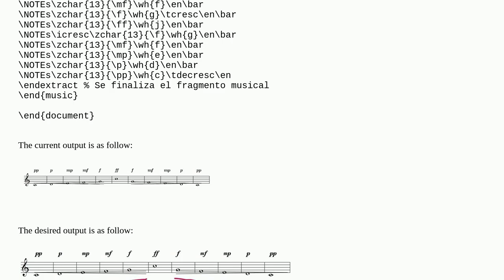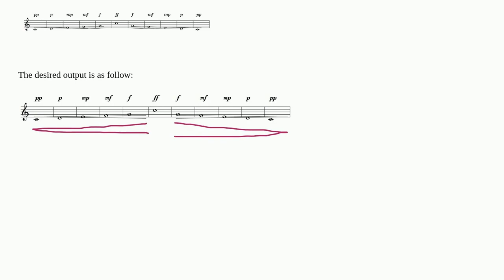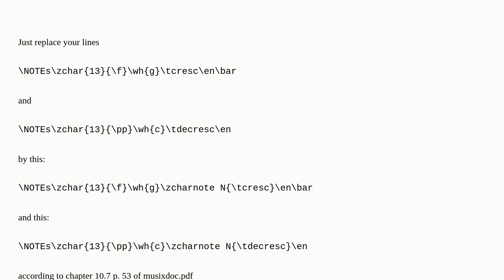Tex: Hairpins vertical aligment using Musixtex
Hairpins vertical aligment using Musixtex

A special thanks goes out to the community

  musixtex